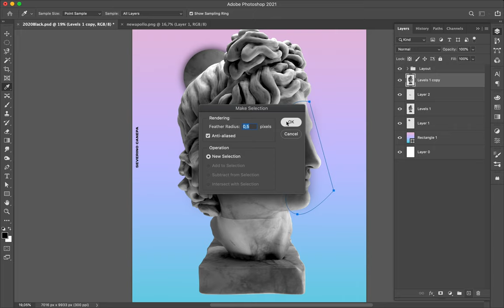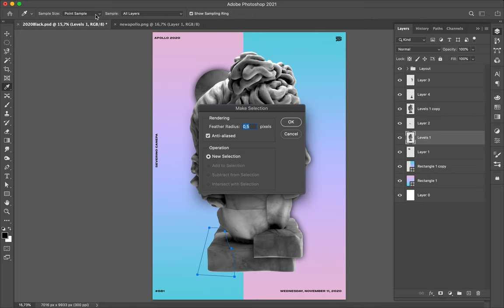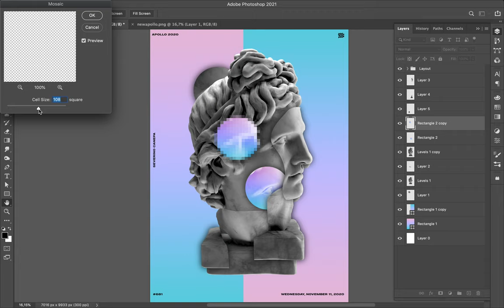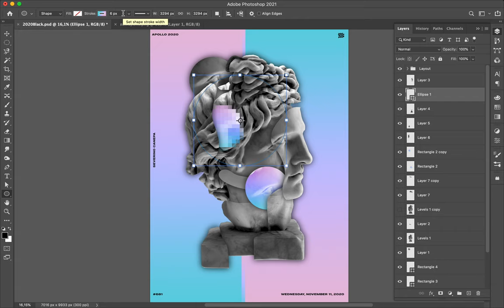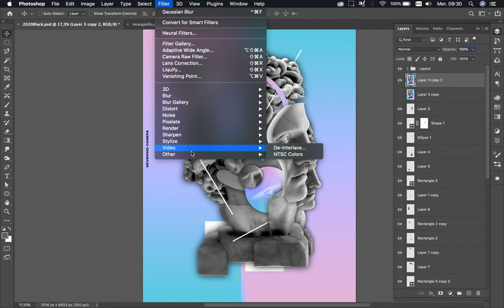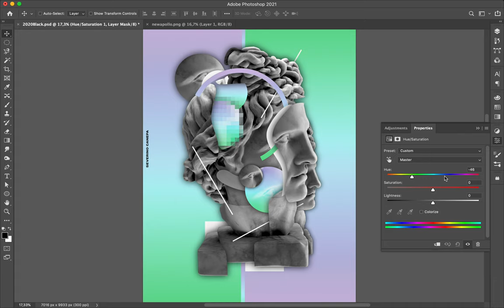Poster Speed Art #681 Nowhere #7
Dreamlike creation where I used the 3D render of Apollo, geometric shapes, and some Photoshop Filters to compose a style that looks like vaporware inspired.